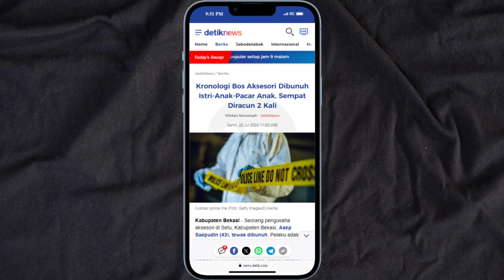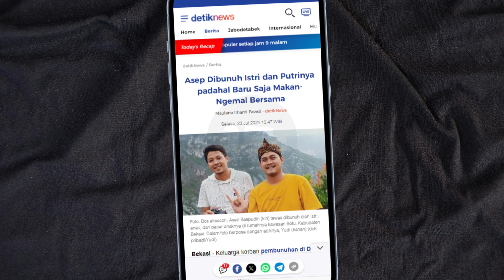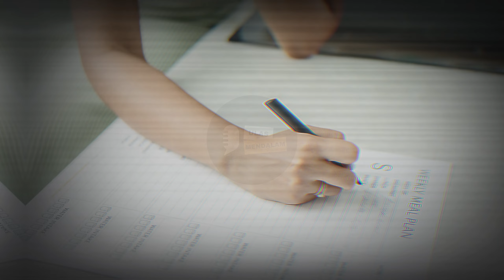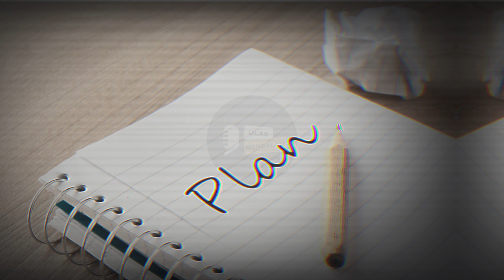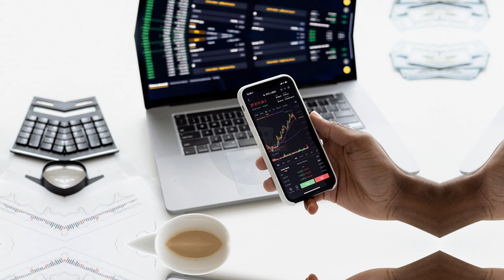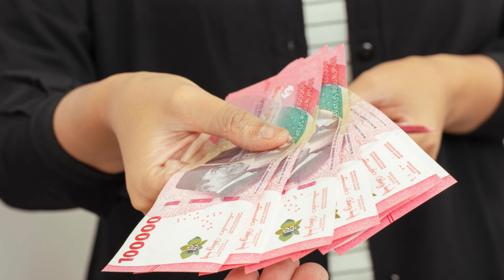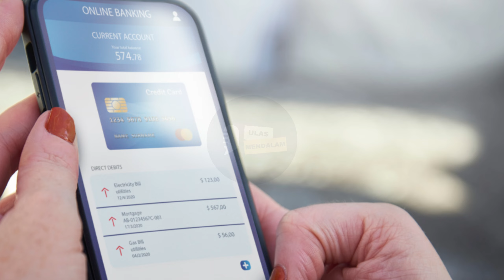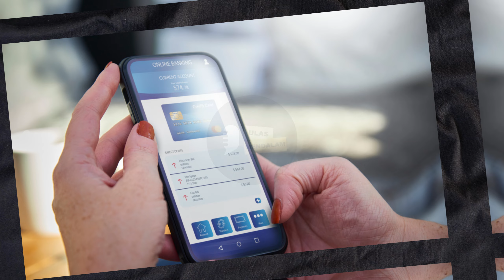Full!! Kronologi Pemb*N*han Juragan Aksesoris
Hai Temans
Pada video kali ini kita akan membahas tentang sebuah kejadian yang menghebohkan pasalnya seorang juraga aksesoris telah Tewah di bunuh oleh keluarganya sendiri yaitu Istri, Anak dan Pacar Anaknya.
berawal dari sebuah kecurigaan dari adik korban yang kemudian mengungkap sebuah kronologi yang sangat tragis.